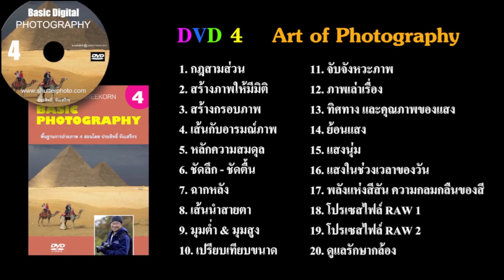ศิลปะการถ่ายภาพ ตอน กฏสามส่วน Rule of thirds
ศิลปะการถ่ายภาพ ตอน กฏสามส่วน Rule of thirds สอนโดยอาจารย์ประสิทธิ์ จันเสรีกร ช่างภาพมืออาชีพ ประสบการณ์กว่า 30 ปี
เยี่ยมชมเวบไซต์ของเราได้ที่